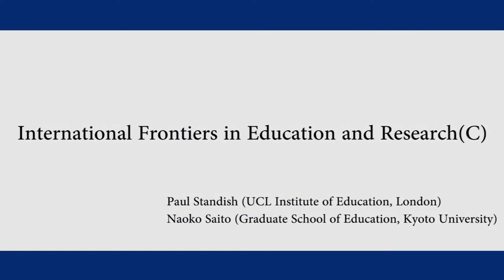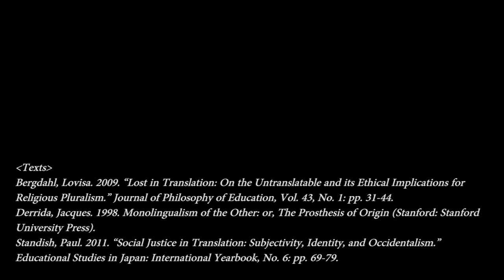Kyoto Univ. International Frontiers in Education and Research (C) 2014, Introduction (Digest ver.)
Kyoto University, Graduate School of Education
Introduction of the course (Digest version)

Professor Paul Standish (UCL Institute of Education)
Associate Professor Naoko Saito (Graduate School of Education, Kyoto University)
12-14 December, 2014